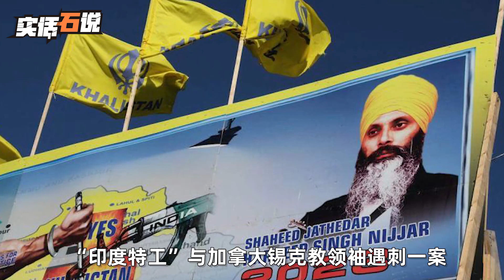印度方面果断下令，驱逐西方外交官，莫迪政府这一次，不打算忍让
我们的内容均遵循公平、尊重的原则，绝对不会宣扬或鼓励任何形式的仇恨言论。 大家好，欢迎来到【石江月】的频道
石江月 新闻 国际新闻 我们的视频会遵循公平、尊重的原则，确保不会包含任何仇恨言论的元素。